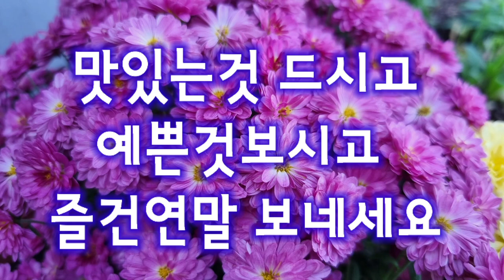올한해 아주많이 감사했습니다